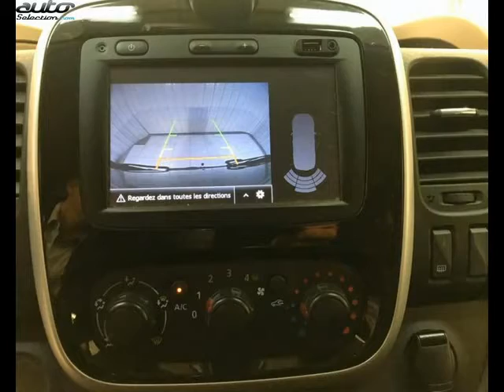Renault trafic occasion visible à Concarneau présentée par Renault concarneau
Cette Renault trafic occasion disponible à Concarneau dans le 29 est mise en vente par Renault concarneau - 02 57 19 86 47 - tous les détails sont